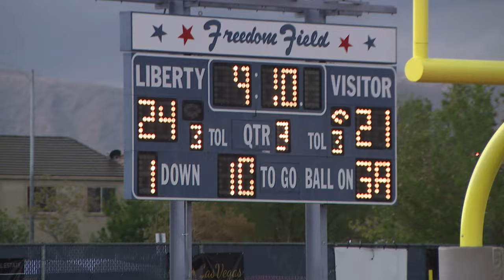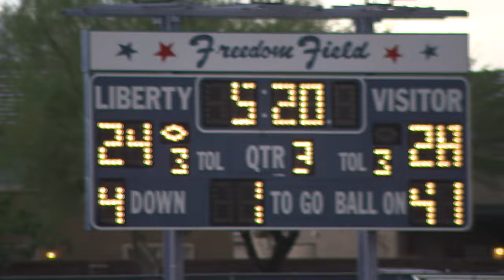DESERT PINES JAGUARS VS ST LOUIS HAWAII CRUSADERS